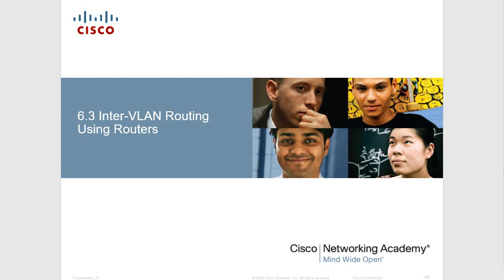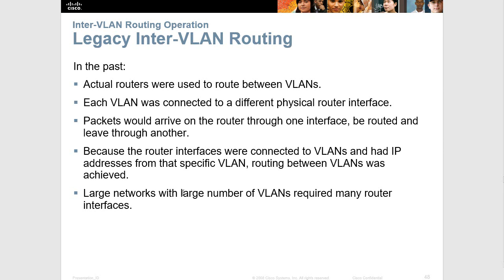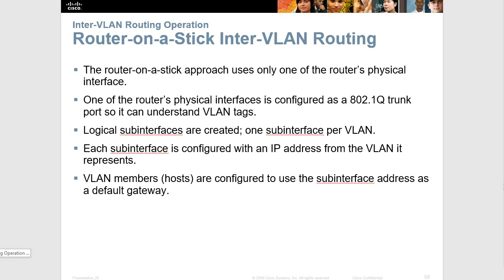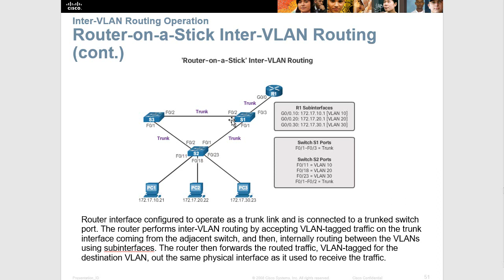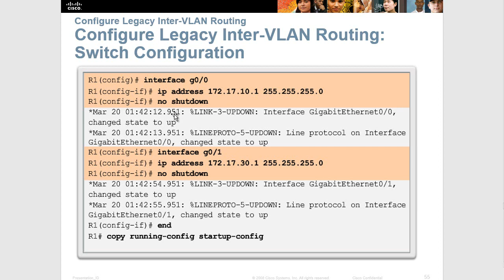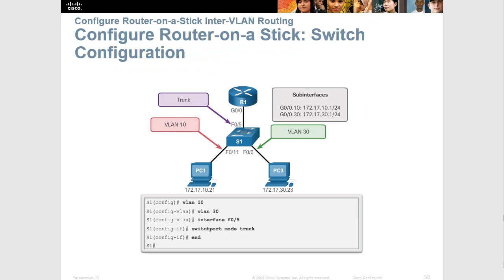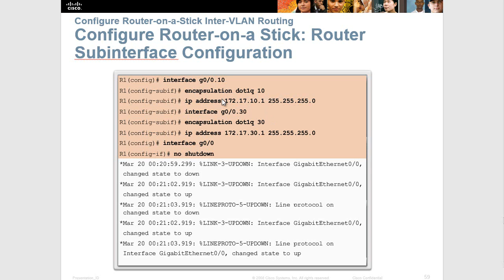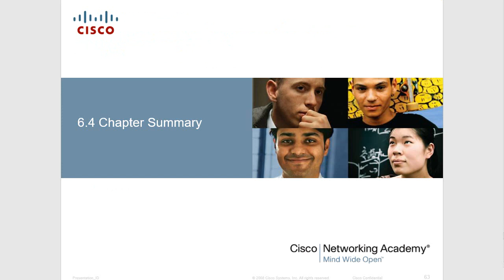CCNA 2 Chapter 6: VLANs Part 2